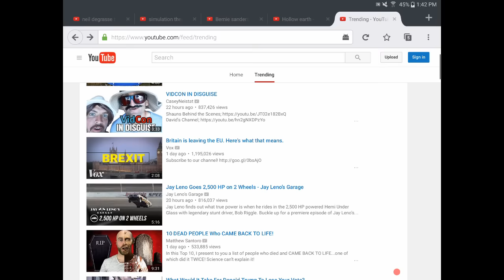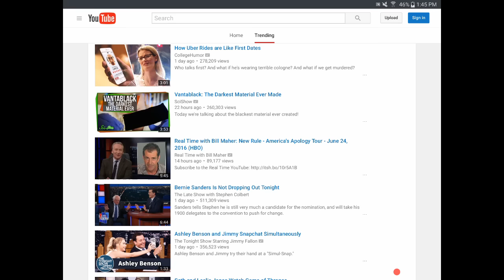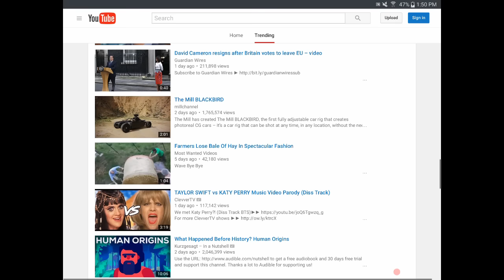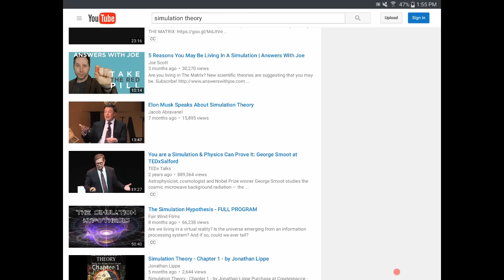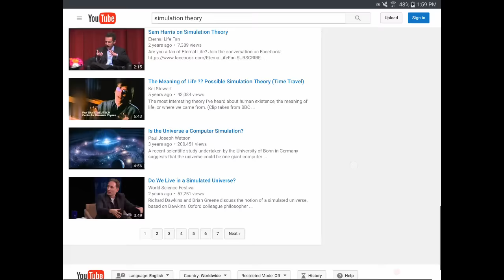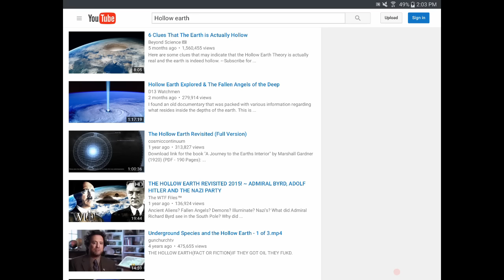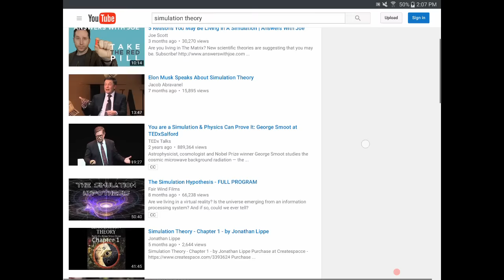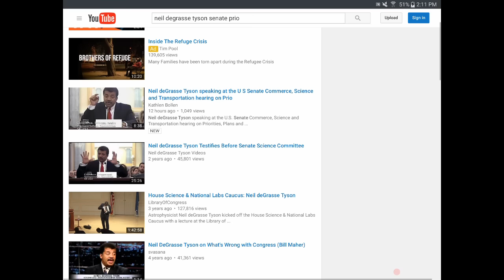How We Experience Reality | Flat Earth | Hollow Earth | Transhumanism | CERN | Mandela Effect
Expanding on the three main preprogrammed radio stations and what's beyond them.
Mahalo